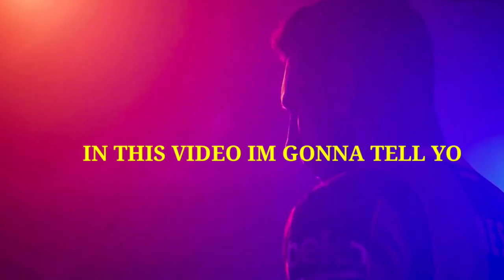KONAMI 2 TIMES GIVE ME EPIC FREE TREY FOR MY TRICK 100% WORK eFootball 2024 //pes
Games